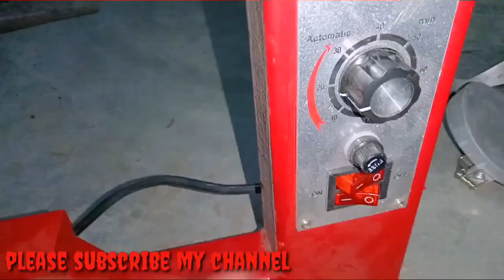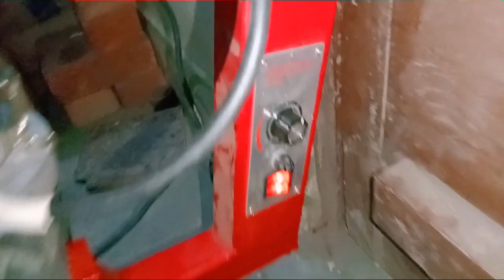टायर वलुकनाईजिग मशीन//कैसे होता है//प्राइस क्या है//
दोस्तों इस वीडियो में ब्लू क्रशिंग मशीन के बारे में बताया गया है यह कितने रुपए के आता है और यह कैसे काम करता है दोस्तों यह मशीन चाइना की बनी हुई है और मैं इसके बारे में पूरा डिटेल बताया हूं यह छोटी टायर को पकाने का सबसे बेहतर मशीन है